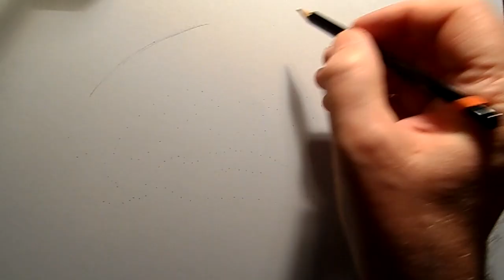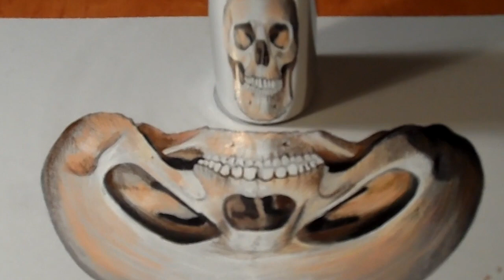The Anamorphic Skull - Drawing 3D Trick Art on Paper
The Anamorphic Skull. Drawing 3D Trick Art on Paper. How to draw anamorphic skull. Skull illusion.
Materials used:
Pastel paper: light gray.
Letraset Promaker.
Prismacolor colored pencils.
Soft eraser.By Sandor Vamos. I'm Hungarian.